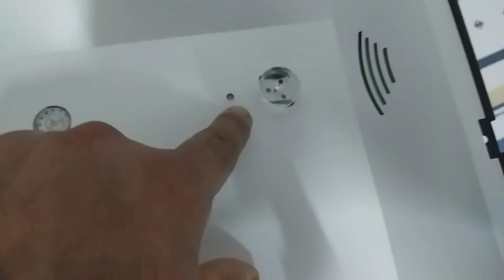Hyundai LED TV 40" Model,HY-LED40DF2010 no Display Back lights problem solved